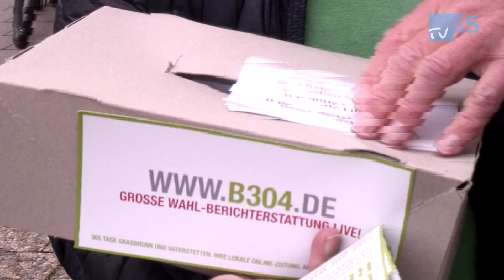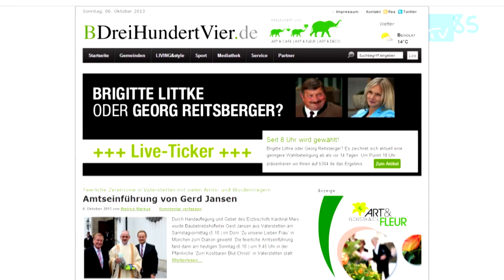Stichwahl Bürgermeister Vaterstetten